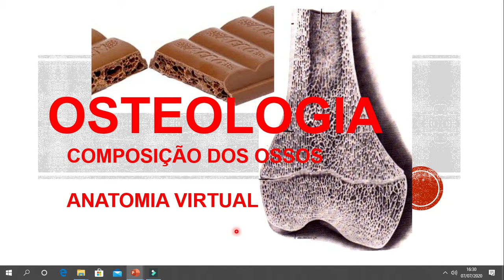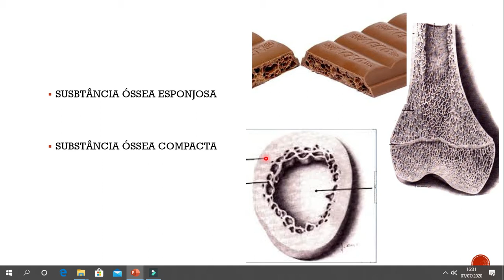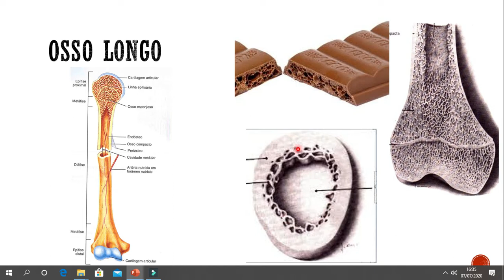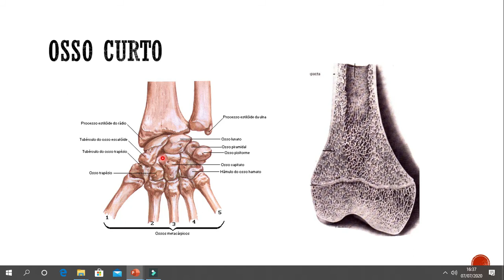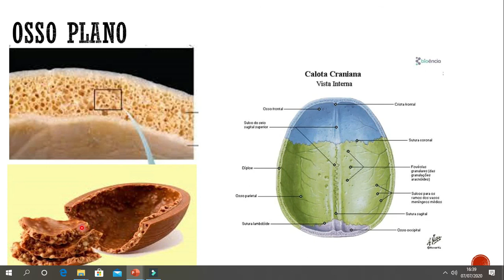SUBSTÂNCIA ÓSSEA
descrição da distribuição da substância óssea compacta e esponjosa